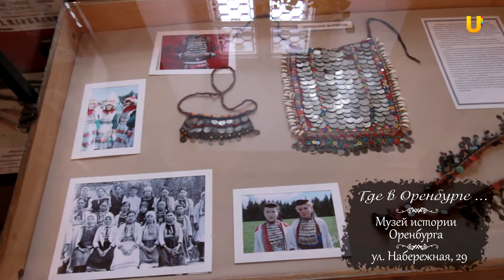"Где в Оренбурге..." Музей истории Оренбурга №5